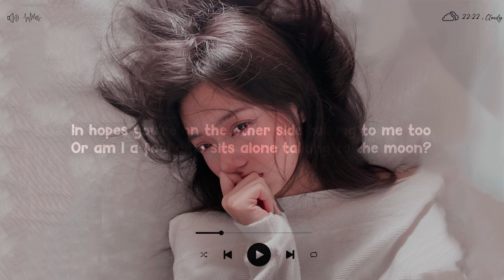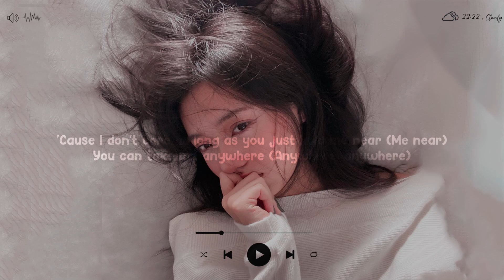You Broke Me First, La La La ♫ Sad Songs 2024 ♫ Top English Songs Cover Of Popular TikTok Songs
Tracklist:

0:00:00 01 Honeyfox, Pop Mage - You Broke Me First
0:03:00 08 Benlon, Pop Mage - I Don't Care
0:07:24 12 Dinn K, Player Two, Pop Mage - Talking To The Moon
0:10:59 14 Hannah Gracelynn, lost., Pop Mage - Payphone
0:14:53 17 Honeyfox & lost. & Pop Mage - Wolves
0:18:48 21 Honeyfox, lost., Pop Mage - Closer
0:21:57 25 Honeyfox, lost., Pop Mage - Let Me Down Slowly
0:25:30 37 lost. & Honeyfox & Pop Mage - Let Her Go
0:28:59 41 lost., Honeyfox, Pop Mage - How Deep Is Your Love
0:31:48 42 lost., Honeyfox, Pop Mage - Love Yourself
0:34:17 46 Michelle Ray, found., Guitar Mage - Snowman
0:37:12 48 Nito-Onna, lost., Pop Mage - Gangsta
0:39:18 52 Shiah Maisel, lost., Pop Mage - Without You
0:42:06 54 Veronica Bravo, lost., Pop Mage - Diamonds
0:45:12